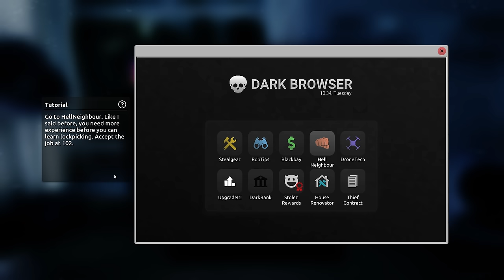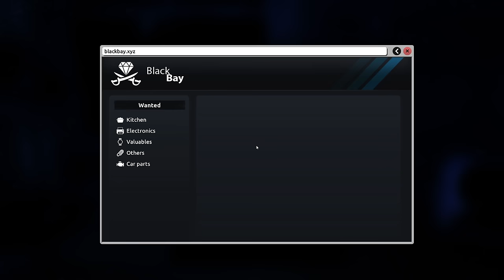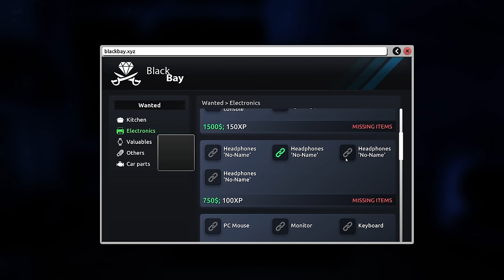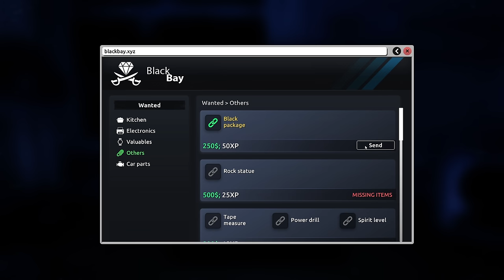To Whoever Lives in 102, I'M SORRY!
My first look at Thief simulator 2, this is a tutorial on how to steal from the poor.

FiskBeats.

Merch.

G-Portal.